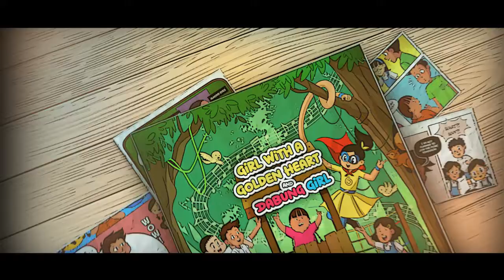Comic Book Trailer - Girl with a Golden Heart and Dabung Girl | Superhero Graphic Novel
This comic book is a must-read for every child. A new Indian superhero is here, and this time, it is a female superhero, Dabung Girl. She is a fearless hero, who has an elastic body as her superpower. The imagination, creativity, and fun continues throughout the comic. This comic book inspires children to find their inner superheroes.

Grab our copy today:
English:

'Girl with a Golden Heart and Dabung Girl' is a must-read fictional comic book to spears awareness around down syndrome. In this comic book, Roshni has down syndrome, due to which she has to put more effort into everything as compared to others. During a school picnic, all the children teased her as she was different from them. Read the book to find out what happens next.

Why do millions of children love reading Dabung Girl comics / graphic novels?
★ She inspires them to learn, take action, and break stereotypes.
★ Meticulously researched and expertly written, this book is packed with vivid, carefully created artwork, illuminating infographics, and insightfully curated dialogues that make the readers think.

♥ "I wanted my daughter to read things that inspire her to strive for success, that fuel her imagination and nurture her creative spirit! I am thankful to Dabung Girl for giving her a superhero she deserves!" – A caring mother.
♥ Apart from winning hearts, Dabung Girl is also winning several awards. Dabung Girl is also the winner of the best emerging comic book series for children at the prestigious CBAM Awards 2021.

KAVOOOM! So what are you waiting for?
Don't forget to check out and read more Dabung Girl and SuperAvni books! ♥♥♥

Other spellings: Dabang Girl , Dabangg Girl , दबंग गर्ल